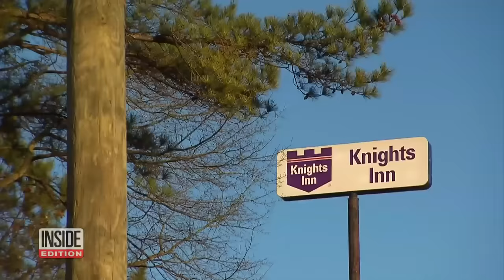Peephole Discovered in Super Bowl Hotel Room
Ahead of Sunday's big game, Inside Edition visited hotels around Atlanta charging astronomical sums for a room to see what you might be paying for. Chief Investigative Correspondent Lisa Guerrero went to a Quality Inn, where she found hairs among the sheets and a discarded chicken bone under the bed in a room going for $560 a night, over seven times the regular rate. When asked about with the gross finds, a housekeeping manager said she would take care of the issues immediately.